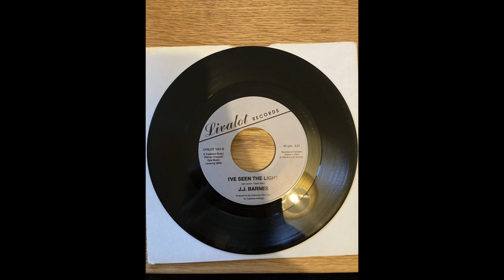J J Barnes”I’ve seen the light” No 154th Record A&B Side of each Record